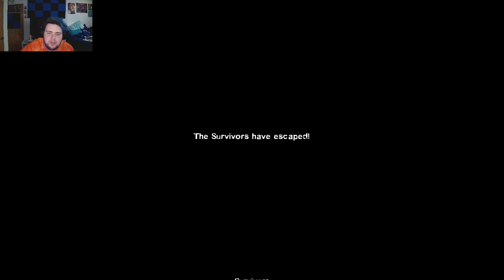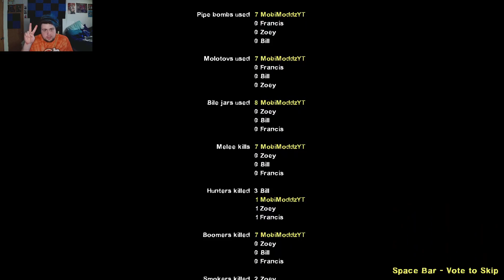below average temperature: Stone Cold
A quick little two level map for Left 4 dead 2.
pretty decent would recommend.